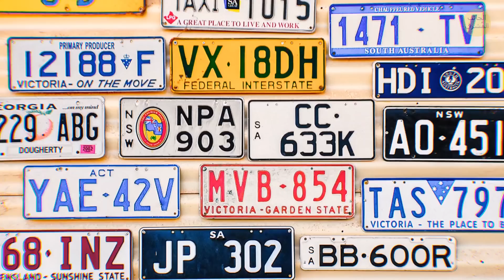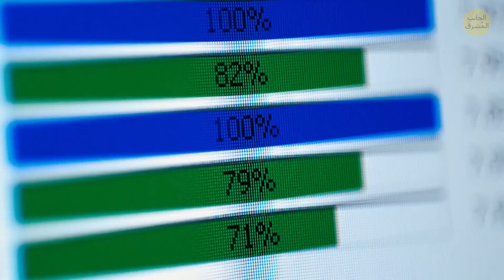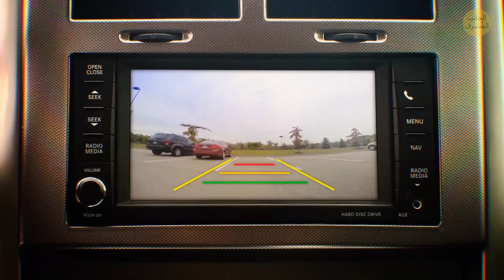إذا وجدت زجاجة بلاستيكية على إطار سيارتك، فالزم أقصى درجات الحيطة والحذر!